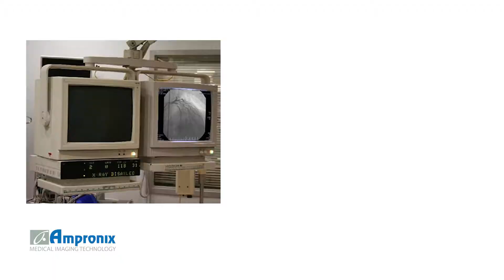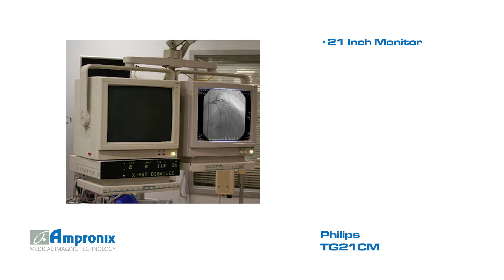Philips TG21CM Display Monitor Screen Sales | Service | Repair | Exchange | Replacement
Philips TG21CM Display Monitor Screen is available for sales service repair replacement and exchange today!